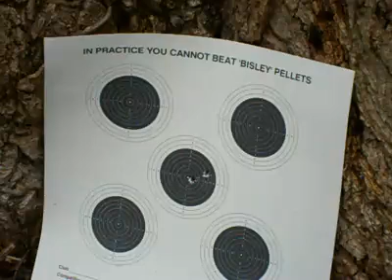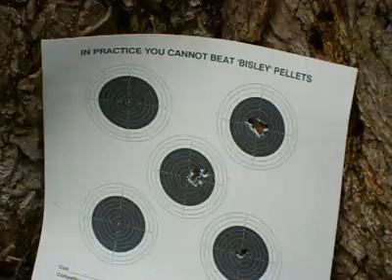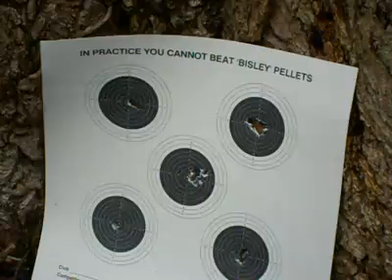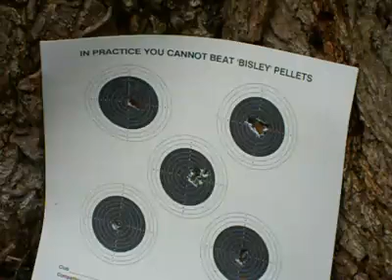Air arms s400 40 yard zero session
Rezeroing my air arms s400 bench rested 40 yards light breeze. Pellets air arms fields 4.52 770 feet per second